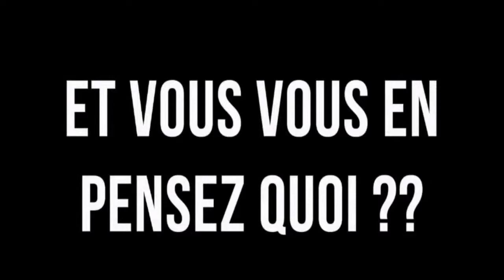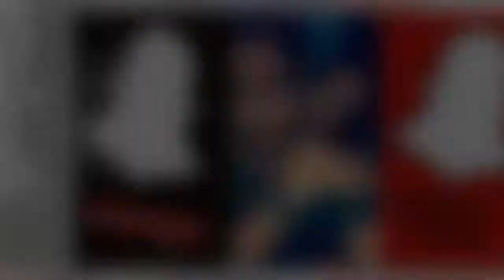Julia Paredes en couple avec Gabano ? Elle réagit pour la première fois à la rumeur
Le week-end dernier, Julia Paredes s'est montrée très complice avec Gabano lors de leurs retrouvailles à Toulouse. Avant ça, des rumeurs de couple avaient envahi la Toile lorsque les deux ex-tourtereaux étaient apparus ensemble sur un cliché posté sur Instagram. Après plusieurs jours de silence, la maman de Luna a finalement répondu à la rumeur sur Snapchat.